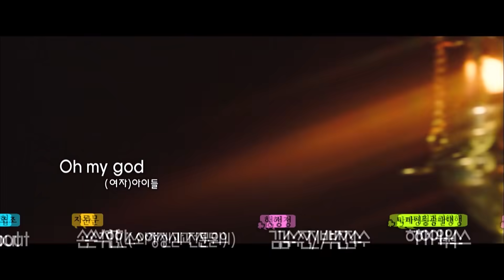The Return of Superman | 슈퍼맨이 돌아왔다 - Ep.325 Part. 2 [ENG/2020.04.19]